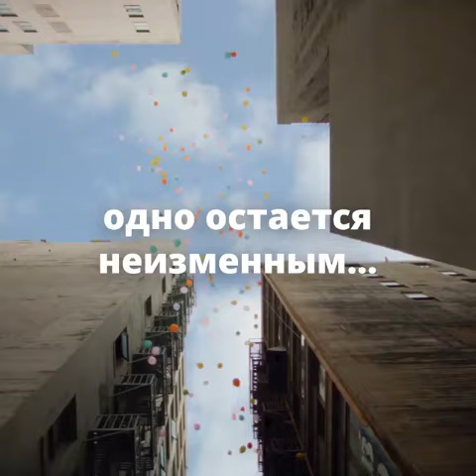Поздоровлення від команди Фейсбук 2018 №4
Фейсбук